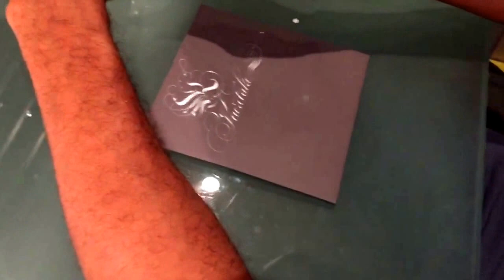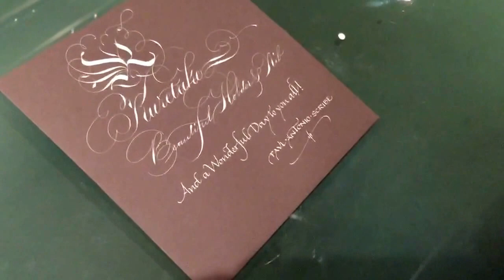Zig White paint and a few different tools and scripts on dark grey Colorplan